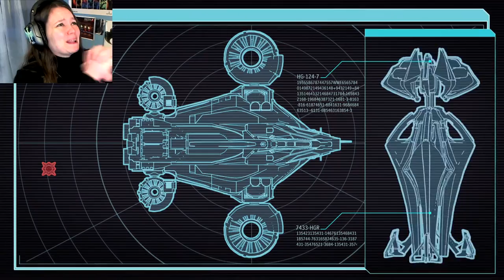XCOM 2 | 31 | THE AVENGER GOES DOWN!